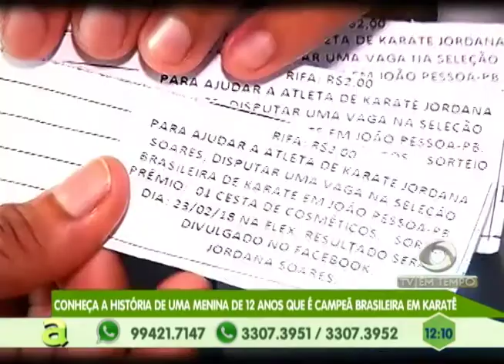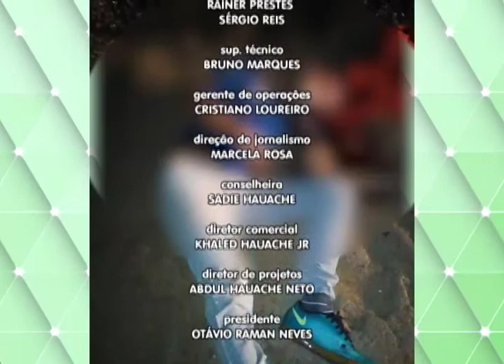Conheça a história de uma menina de 12 anos que é campeã brasileira de Karatê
05º BLOCO AGORA 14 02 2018 - Conheça a história de uma menina de 12 anos que é campeã brasileira de Karatê